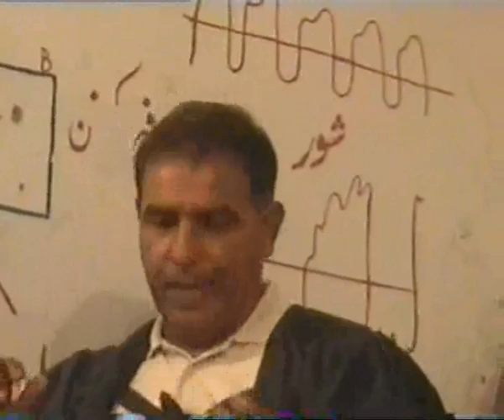compete the world part.1academy,s video.wmv